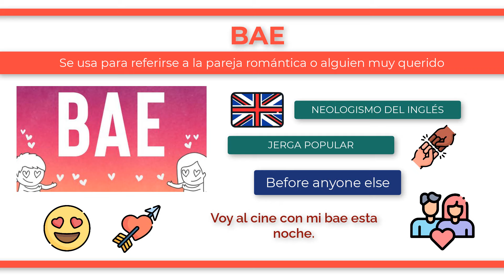¿Qué significa BAE?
Este anglicismo es un término cariñoso que significa "antes que cualquier otra cosa" (en inglés, “before anyone else”). Se usa para referirse a la pareja romántica o alguien muy querido. Por ejemplo, "Voy al cine con mi bae esta noche".